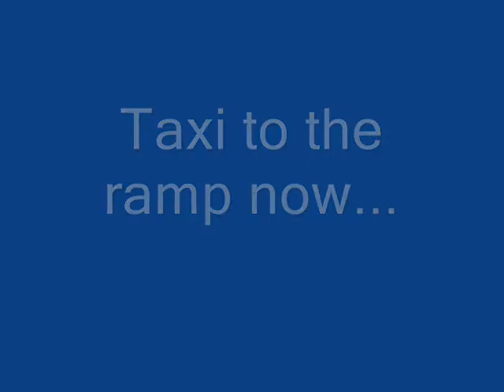N43 Takeoff & Landing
Mooney Rocket landing and takeoff from 1,800' strip in Easton, Pa. (N43).  Runway 36 used for both.